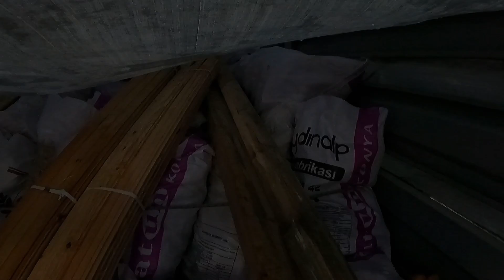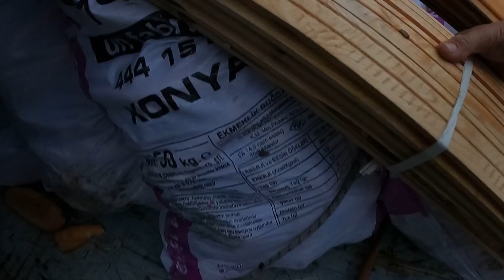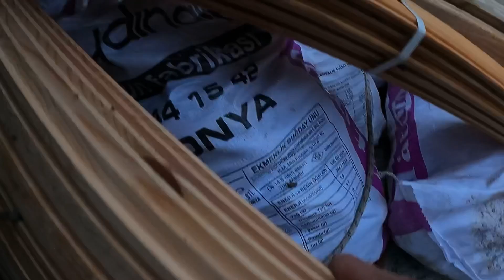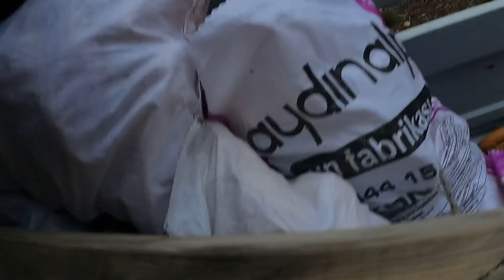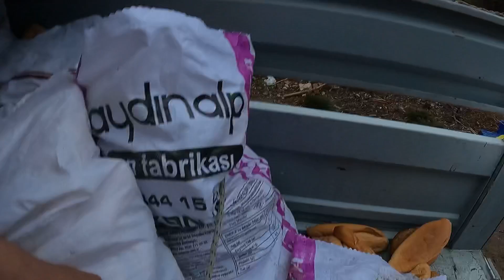3500 tane ekmek 🥖 aldım ( bulgurcuğa tutuldum dağda eve zor kaçtım )